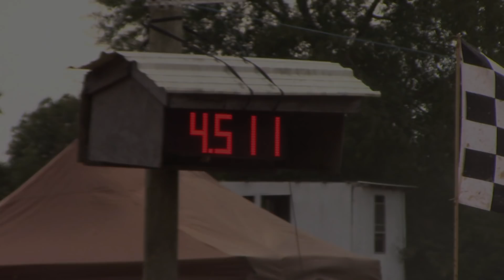2017 season highlights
A look back at some of the fastest and wildest rides from last season
and a preview of the year to come.